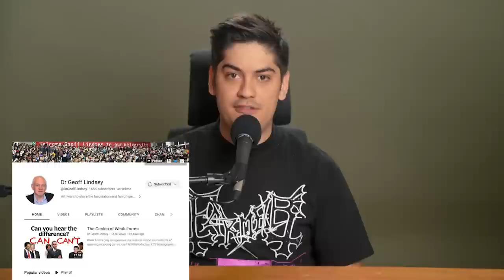I Can't Say Guacamole